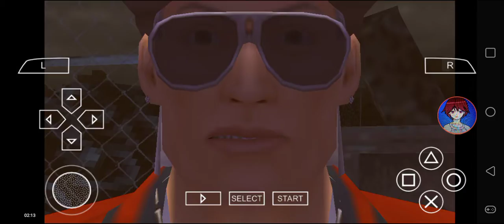Def Jam FFNY The Takeover - My Request Part 1457 (Involved with Hassan Campbell & Kwame Brown)